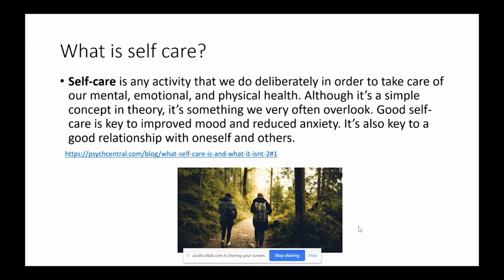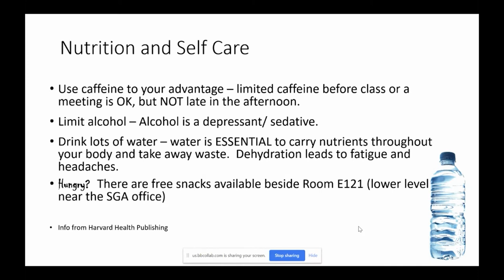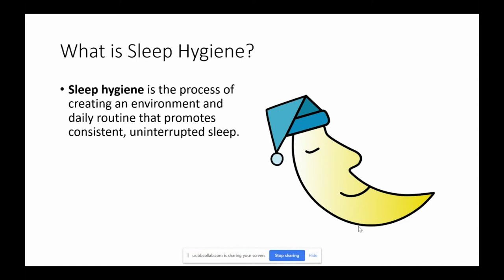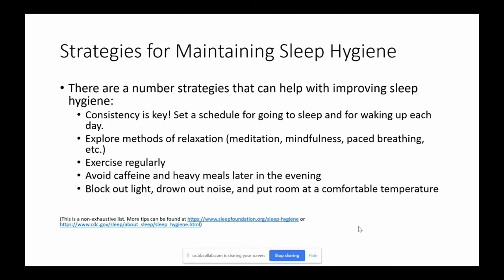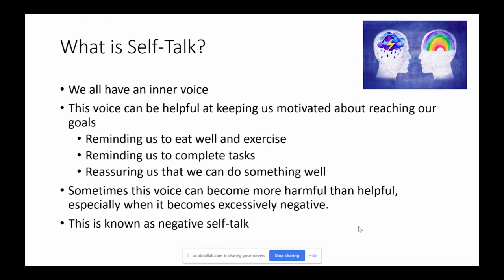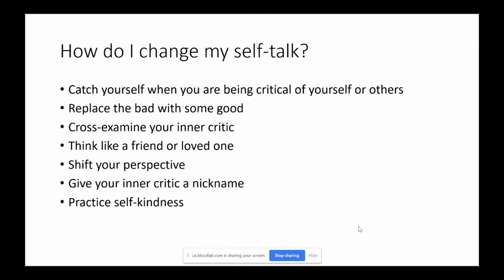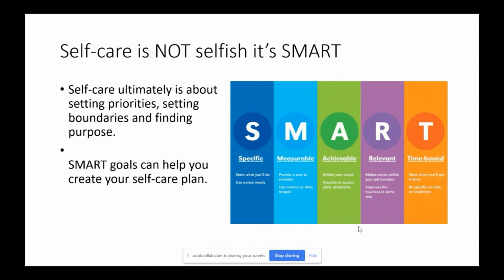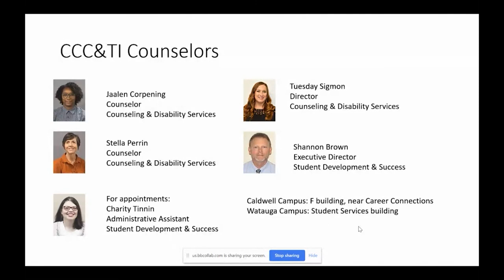What's Next: Self Care For All